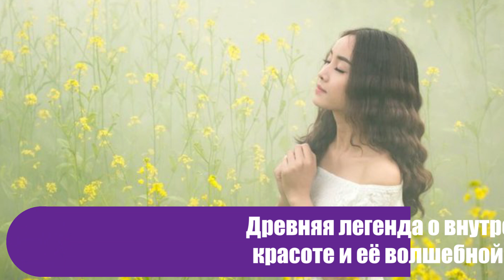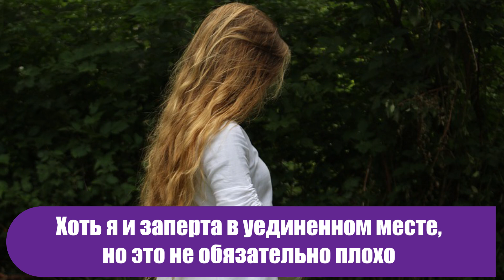Древняя легенда о внутренней красоте и её волшебной силе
Согласно легенде, царица древней Персии родила уродливую дочь. Обычно кожа ребёнка очень нежная, а сам младенец выглядит прелестно, как маленький ангелочек, но у этой девочки кожа была грубой и шершавой, как кора дерева, и совершенно тусклой, не похожей на человеческую.